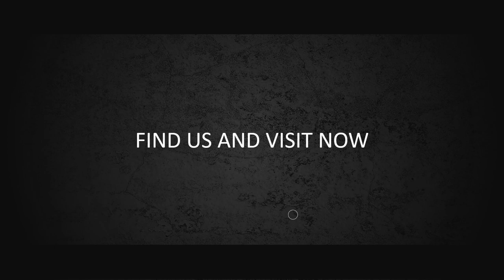Jasa Video Intro Youtube, Video Bumper, Video Pembukaan Event, Video Ucapan, Video Selamatan,